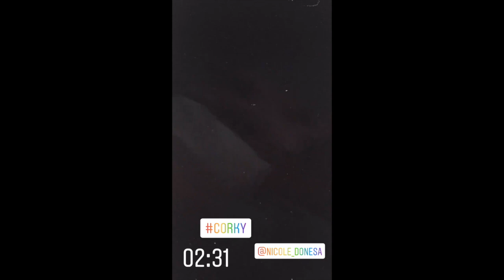MARK HERRAS AND NICOLE DONESA BABY CORKY